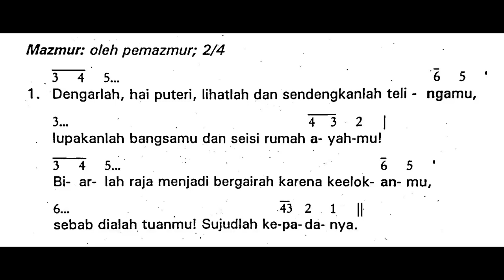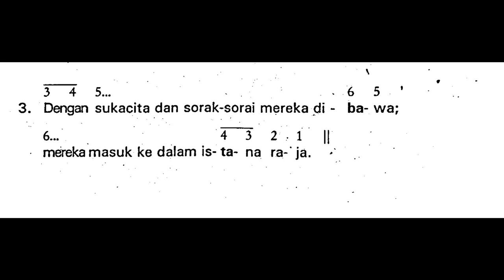[Edisi Lama] Minggu, 13 Agustus 2023 - HR SP MARIA DIANGKAT KE SURGA - Mazmur Tanggapan - Tahun A